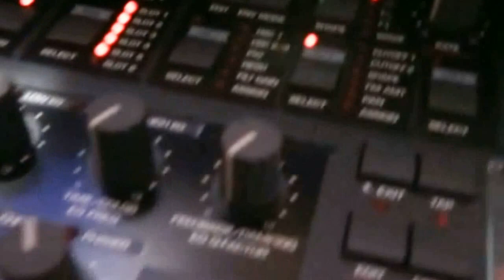BABYLONIA at work on the new album - home studio video #2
Follow also Babylonia on Facebook and Twitter.